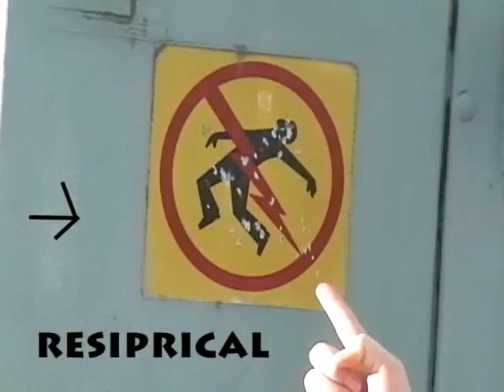Function aerobics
A fun way to learn math!